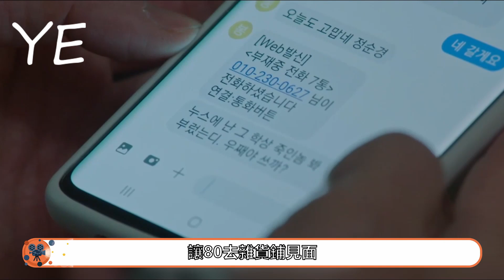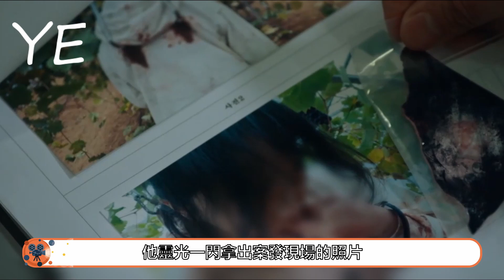【咦耶观影】受害人连续增至七人！媒体斥警方无能！武治在节目上叫板连环杀人魔！S1EP04#80#耀汉#博士#崔PD#神父#凶手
武治就和凶手开始Battle，武志要确定汉国还活着，凶手拍了个视频，而这个凶手竟然是80，难道善良的80真是凶手？武治开始分析案情，凶手对神有强烈的憎恨，每次杀完人都会侮辱神。这时电视台接到举报电话，对方怕凶手认出自己的声音要求变声处理。电话接到演播室后，对方把矛头指向武治。起初武治只认为是随机杀人，但目前看来是有一定规律的。节目开播前，武治还没找到答案，80提议赌一把，拍个假视频刺激一下他。与此同时，敌台发来贺电，武治放出的视频有问题。那边80发现了关键线索，视频中的面具上反射出了墙上的东西，好像是童话故事书，武治终于找到了答案。凶手是在模仿童话故事。七宗罪还剩两个嫉妒和暴怒。领导为了收视率直接公开画面，老刑警最担心的事发生了。凶手要处决武治的哥哥神父。神父竟然是不暴怒，武治彻底崩溃，跪求凶手放过哥哥。凶手还是当着全国观众的面处决了不暴怒的神父。